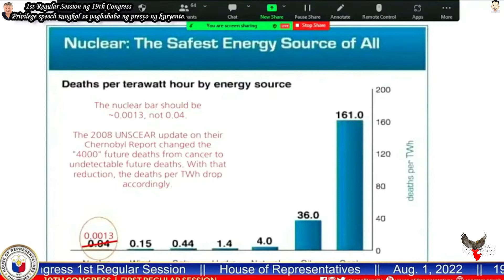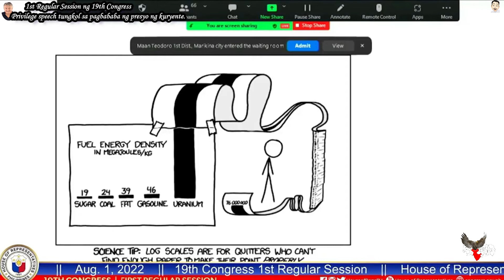Privilege speech tungkol sa pagbababa ng presyo ng kuryente./1st Regular Session ng 19th Congress.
1st Regular Session ng 19th Congress, ako po ay nagbigay ng isang privilege speech tungkol sa pagbababa ng presyo ng kuryente.

Kung mayroon tayong alternatibo tulad ng enerhiyang nuclear, maaaring 36% higit na mas malaki ang ekonomiya natin sa ngayon. Marami ang nawawala sa mamamayang Pilipino dahil sa kasalukuyang sistema ng enerhiya na pinaiiral natin ngayon.
Kung atin nang sinimulan ang pagkokomisyon at pagtataguyod ng mga plantang nuclear tulad ng iba pa nating karatig na bansa sa Asya, marahil ay sumusunod na tayo sa yapak nila sa usapin ng ekonomiya at kaunlaran.
sabi ni Congressman. Mark Cojuangco

NO copyright infringement, Copyright Disclaimer Under Section 107 of the Copyright Act 1976, allowance is made for fair use for purposes such as criticism, comment, news reporting, teaching, scholarship, and research.